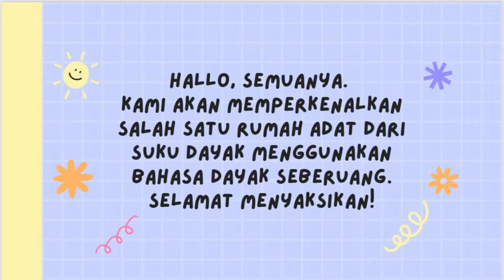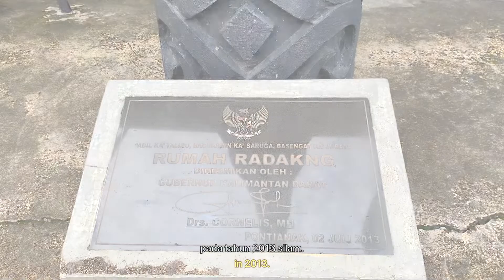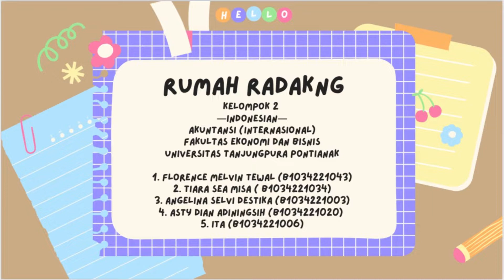KELOMPOK 2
-Rumah Radakng-
Nama Kelompok:

1. Angelina Selvi Destika (B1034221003)
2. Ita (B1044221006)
3. Asty Dian Adiningsih (B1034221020)
4. Tiara Sea Misa (B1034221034)
5. Florence Melvin Tewal (B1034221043)
Kami akan memperkenalkan sebuah ikon yang sangat kental dengan kebudayaan Suku Dayak
yang berada di Pontianak, Kalimantan Barat. Tujuan dari pembuatan video ini adalah dalam
rangka pemenuhan tugas mata kuliah Bahasa Indonesia dalam rangka melestarikan bahasa
daerah di Kalimantan Barat. Yuk, nonton sampai selasai karena di dalam video ini kami akan
menggunakan bahasa daerah dari Suku Dayak Seberuang yang merupakan sub- Suku Dayak
dari rumpun Iban yang terdapat di Kabupaten Sintang, Kalimantan Barat. Kami
menggunakan bahasa Dayak Seberuang yang dituturkan di daerah Tempunak Hulu
(Melimbu).
Yuk jalan-jalan online ke Rumah Radakng!